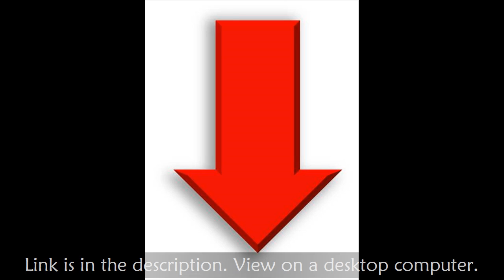Do Not Go To College of Southern Nevada Before You Watch this video | CSN Review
This video is about College of Southern Nevada Review valuable information but also try to cover the following subject:
- College of Southern Nevada
- College of Southern Nevada reviews
- College of Southern Nevada careers

One thing I noticed when I was searching for info on College of Southern Nevada Review was the absence of pertinent details.

College of Southern Nevada Review however is an subject that I know something about. This video therefore should matter and of interest to you.
Our YouTube channel has other similar videos regarding college of southern Nevada, college of southern Nevada reviews and college of southern Nevada careers

Please check them out :
If you were looking for more information about college of southern Nevada or college of southern Nevada reviews did this video assistance?

Possibly you want to comment listed below and let me understand what else I can assist you with or info on College of Southern Nevada Review.